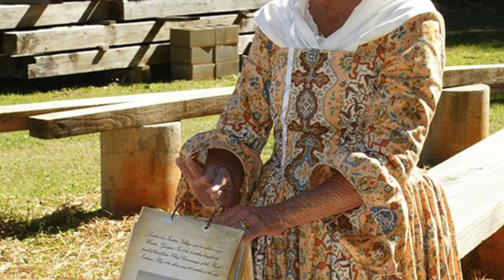Scenes From Fort Yargo Market Fair 2023… photos courtesy of William Rainey and others…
Some of the folks who attended the Fort Yargo Market Fair…